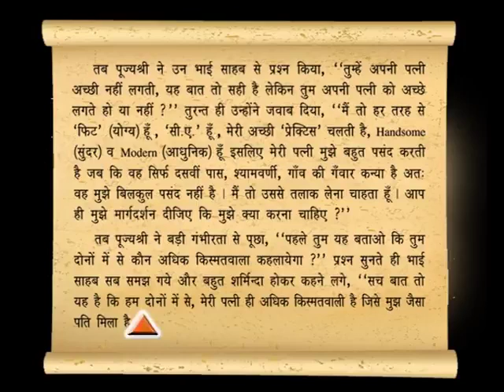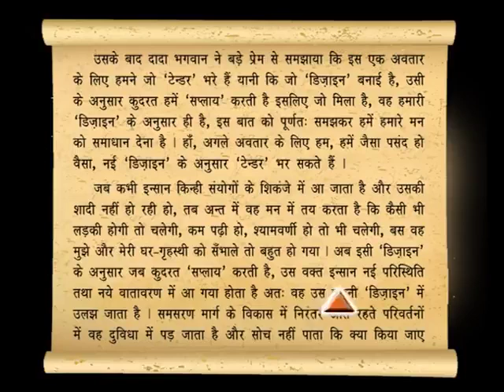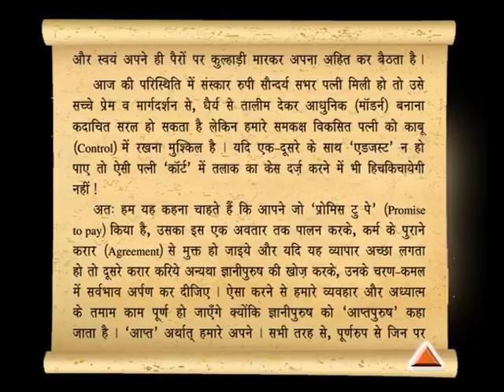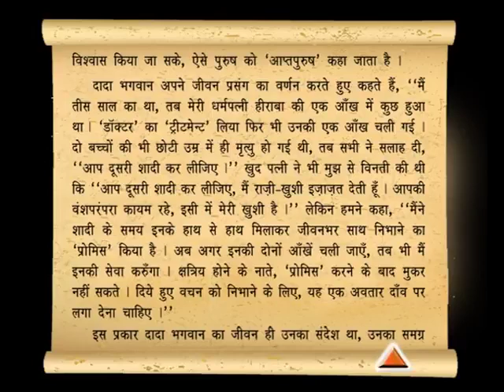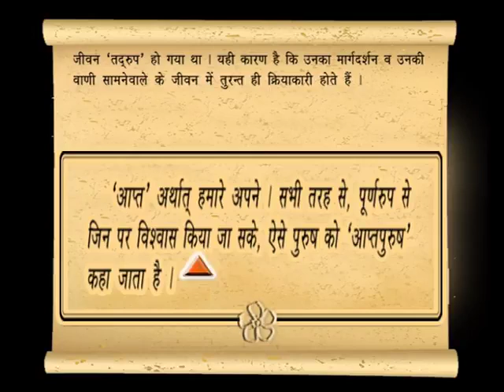Dada Bhagwan Satsang - SWA-PAR PRAKASHAK VIGNAN [HINDI] Chapter : 27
Dada Bhagwan Satsang - SWA-PAR PRAKASHAK VIGNAN [HINDI] Chapter : 27, * 'तलाक' लेने से पहेले इतना तो सोचिए. !!,* 'છૂટાછેડા' લેતા પહેલા આટલું તો વિચારો. !!,* Just Think about this before getting a 'divorce' !!